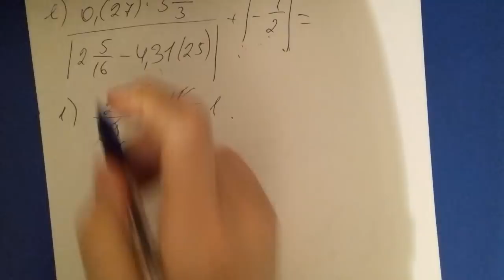7 ci sinif riyaziyyat kitabi(seh 24 calisma 6) Rasional ededler uzerinde emeller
7 ci sinif riyaziyyat kitabi(seh 24 calisma 6) Rasional ededler uzerinde emeller